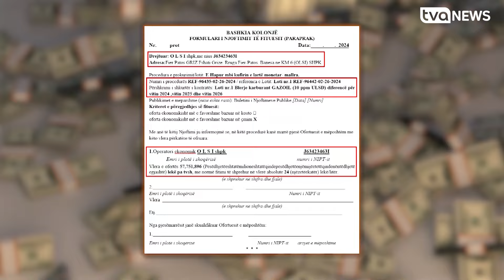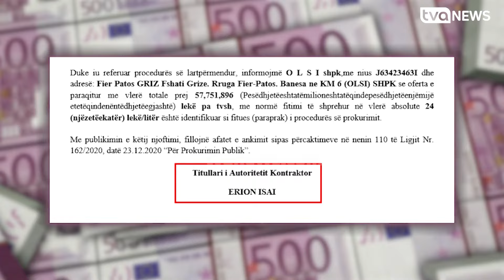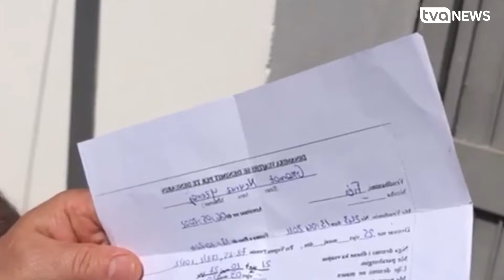Ersekari Erion Isai i fal 700 MLN pa garë Beharit të BOLV OIL